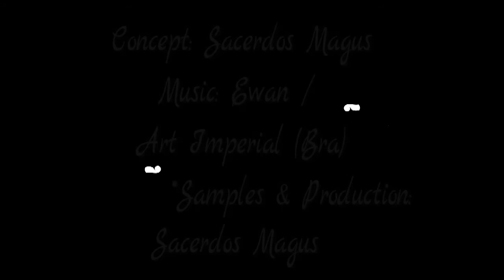Antiquus Scriptum - Silentium In Foresta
Ambiental theme for the split with Art Imperial (Bra), "Silentium in Foresta", (2018), released by Wolfmond Production (Ger), in A5 digibook format, limited to 100 copies.

Concept, Sample Effects, Mix & Production: Sacerdos Magus